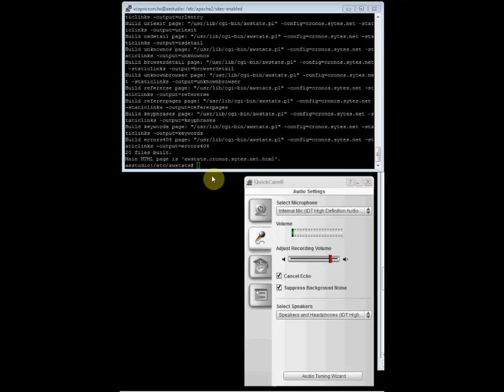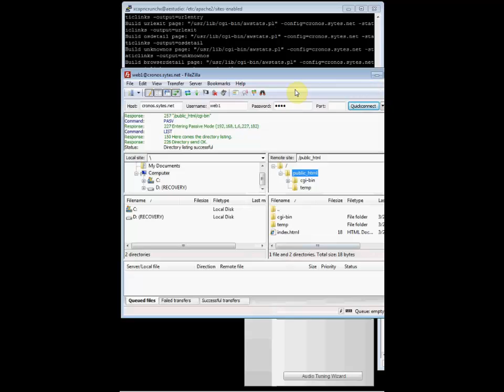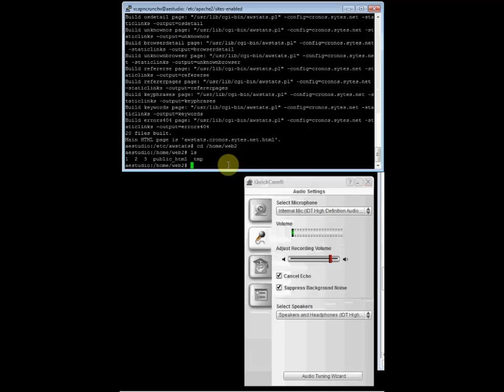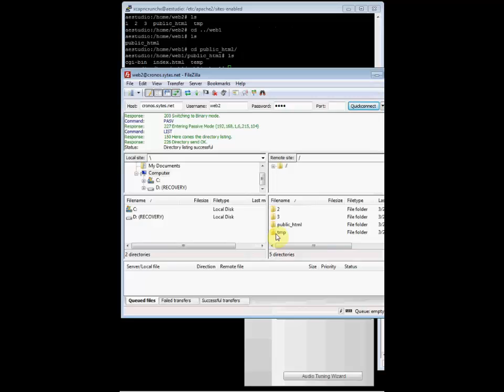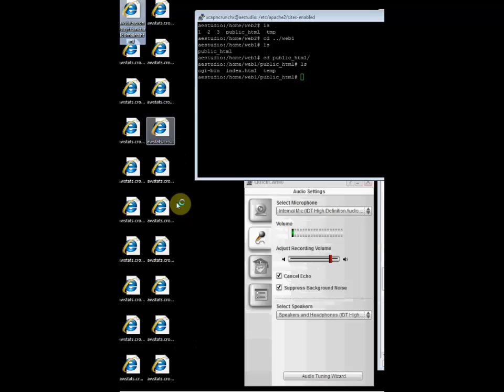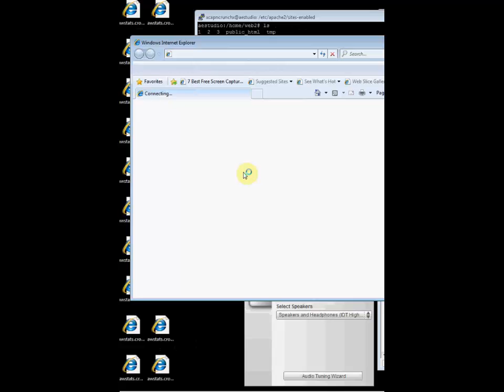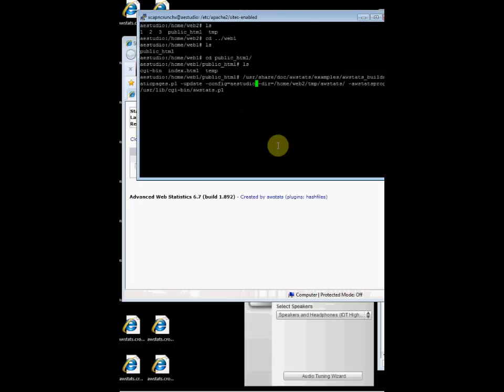AWStats - Estadística de sitios Web en Debian Linux (Parte 15)